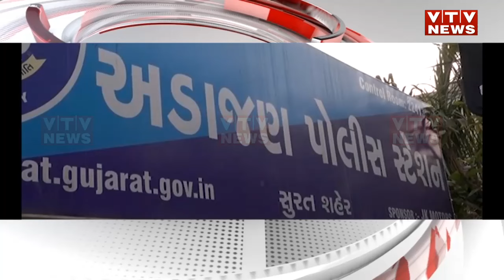Surat News: સુરતમાં પોલીસ કર્મીઓનું અશોભનીય વર્તન, પોલીસ સ્ટેશનમાં મહિલા સામે દાદાગીરી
Surat News: સુરતમાં પોલીસ કર્મીઓનું અશોભનીય વર્તન, પોલીસ સ્ટેશનમાં મહિલા સામે દાદાગીરી  I VTV GUJARATI

પોલીસનું કામ છે જનતાની સક્ષા કરવાનું.. કોઈ ન્યાય માટે પોલીસ સ્ટેશનના દરવાજા ખખડાવે તો તેને સાંભળવાનું.. પરંતુ સુરતમાં તો પોલીસની દાદાગીરી સામે આવી છે.. જેમાં પોલીસ સ્ટેશનની અંદર જ પોલીસ અધિકારીએ ફરિયાદી મહિલા સામે દાદાગીરી કરી... જેનો વીડિયો સામે આવ્યો છે.. ત્યારે કેવી રીતે ખાખી પાવરમાં જનતાનો અવાજ દબાવતા જોવા મળ્યા અધિકારી.. આવો જોઈએ..